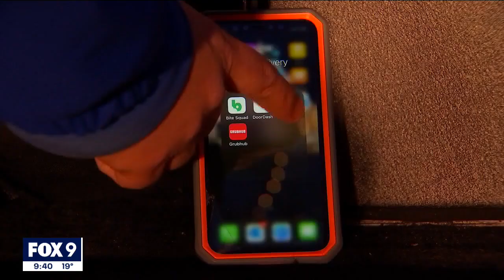App connects Minnesota teens with snow shoveling gigs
Seventeen-year-old Ben Tousignant is taking advantage of the recent snowstorms.